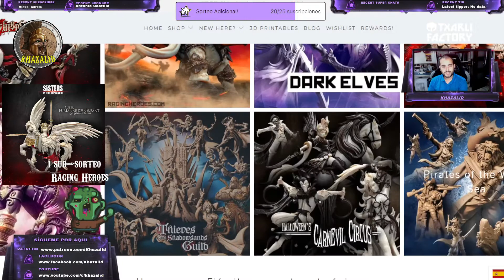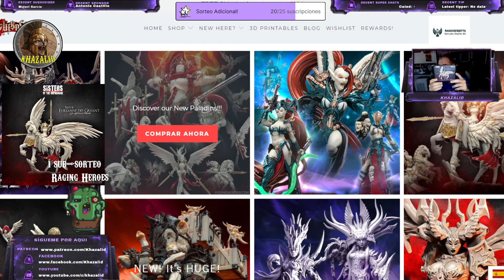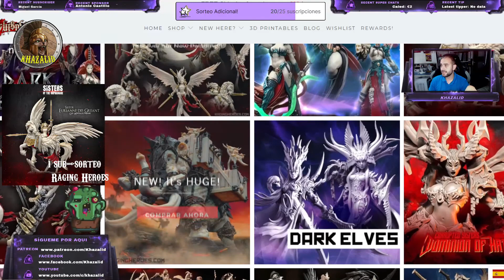💎SORTEO RAGING HEROES💎(HERMANA DE BATALLA)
🔴MATERIAL UTILIZADO🔴
MIS AEROS
🔴MASCARA SEGURIDAD Y GAFAS
🔴GAFAS SEGURIDAD
🔴MÁSCARA SEGURIDAD
🎁 Caja de luz
🎥 Camara Lumix G7
🌟Focos Amzdeal Softbox Focos
🌟 Limpiador Ultrasonidos

PINCELES:
Windsor 🚩RECOMENDADO
5 pinceles
9 pinceles

     IMPRESORA 3d
🚩LA MEJOR🚩ELEGOO MARS PRO2
🌟Pantalla MONO ELEGOO MARS PRO
🚩ELEGOO MERCURY MAQUINA DE LAVADO
🌟ENDER 3 EN OFERTA EN AMAZON!
🚩FEP Grandes